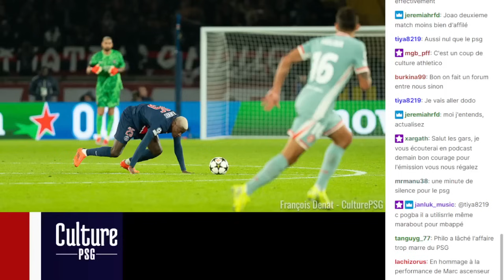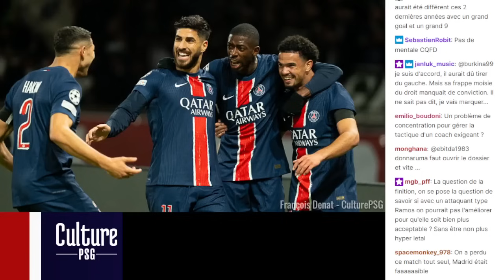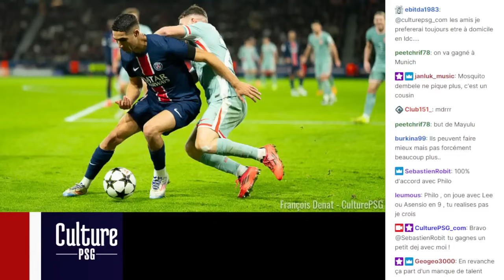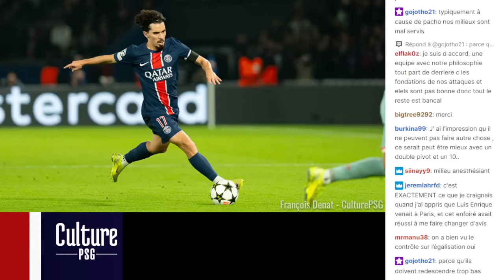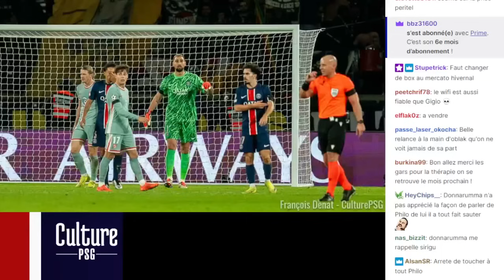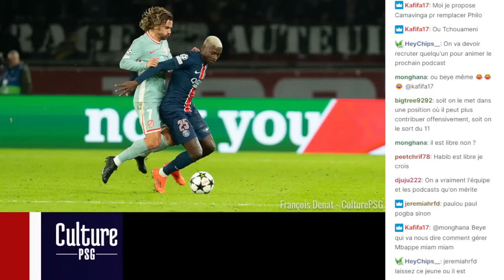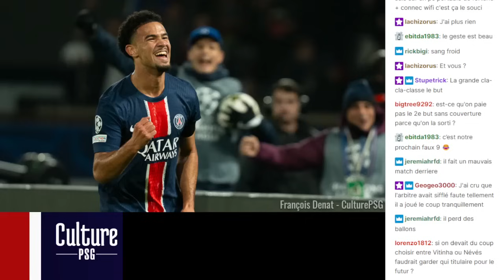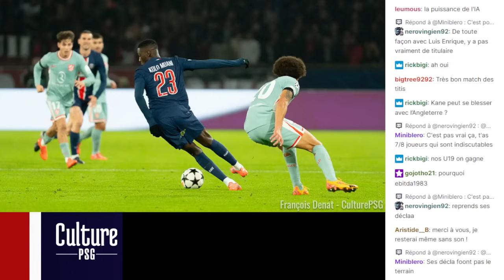Podcast 07/11/2024 : PSG/Atlético (1-2)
Les thèmes autour de PSG/Atlético : (00:01:09)
- Le pouls du match (00:01:42)
- Retour sur une prestation collective très frustrante (00:16:33)
- Quelques performances individuelles

Donnarumma (01:04:38)

Nuno Mendes (01:13:08)

Hakimi (01:22:28)

Zaire-Emery (01:31:01)

Les attaquants (01:35:28)